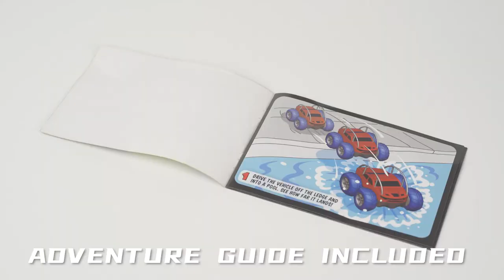Brookstone Aquatic Nimbler Promo Video - Amphibious Stunt RC Vehicles - Boy & Girl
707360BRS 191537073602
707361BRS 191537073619